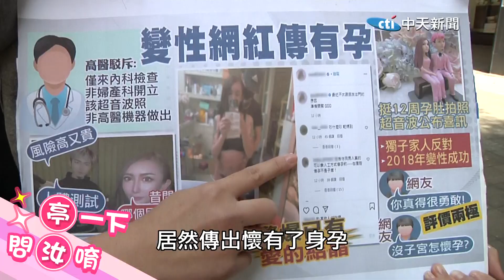【亭一下問汝喔】"罔腰"懷孕羅生門 實驗?移花接木?流產謠言?│中天社會頻道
變性網紅
懷孕羅生門還在吵
到底真相如何 又不肯說清楚
炒新聞?搏聲量?還是負面行銷?
最近又爆出流產謠言
真相如何你怎麼看呢

請搜尋#忤惡

◎老Z調查線     每週一 四  23:00首播
◎懸案橞客室    每週五　   23:00首播

台灣社會重案秘辛、破案關鍵，種種難以解釋現象，帶您解密。

◎娟香聊啥米
國外重大懸案揭密，網友鄉民加入鍵盤辦案，會有破案的那一天嗎？

◎忤惡別陰陽
命案現場靈異現象不斷，錯別字實地採訪經歷分析，帶您聽不一樣的"鬼故事"。

◎開香達人
開箱各種職業訪談 揭開不同職業的辛苦談

◎微物偵探"翎"距離
蛛絲馬跡不錯過，微物跡證成關鍵，鑑識專家、偵查隊長帶您看如何科學辦案。